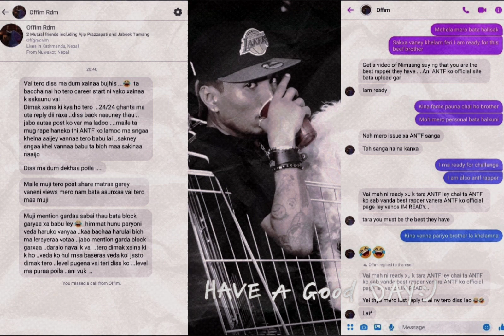AKA ARYAN RAPPER = FINALLY VIT HUNXA @OffimRDM ( OFFICAL AUDIO )PROD.BY CRIX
prod by : CRIX DAI
MIXING:CRIX DAI
RECOED : AREA 1 RECORDS ANTF
SABAILEY MAYA DHEKHAIDIM
ANI OFFIM LA AAIJO OPEN CHALLENGE ✌️